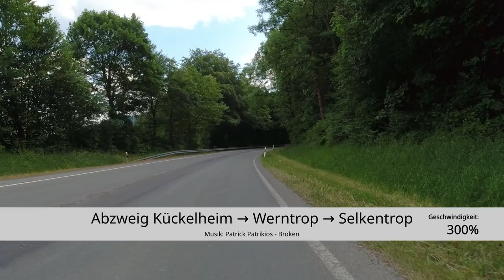Abzweig Kückelheim → Werntrop → Selkentrop